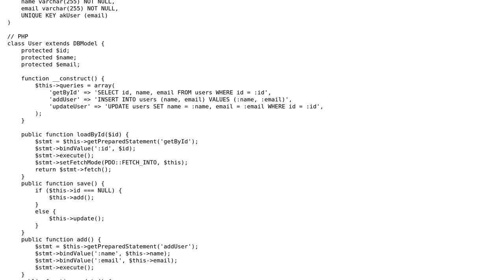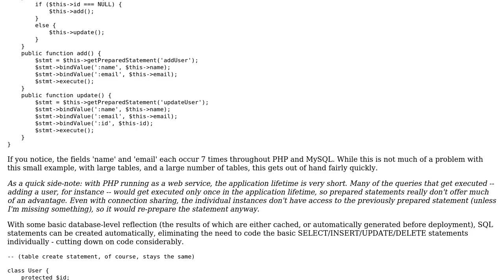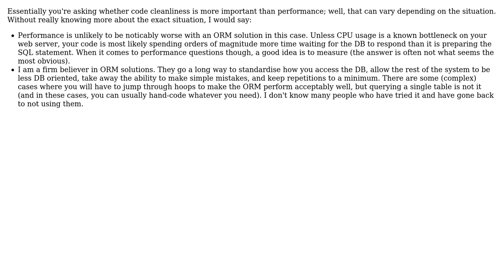Software Engineering: DRY with Dynamic SQL vs. prepared statements (2 Solutions!!)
Software Engineering: DRY with Dynamic SQL vs. prepared statements

With thanks & praise to God, and with thanks to the many people who have made this project possible! | Content (except music & images) licensed under CC BY-SA | Music | Images & others | With thanks to user Falcon user Doug Kress user Daniel B and the Stack Exchange Network Trademarks are property of their respective owners. You are responsible for your own actions.